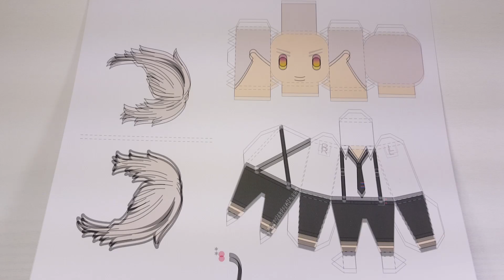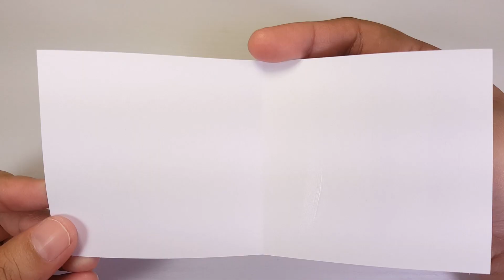Bungo Stray Dogs: Atsushi Nakajima Paperized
Paper (200gsm)(A4)
Scissors
Ruler
Craft Knife
Tweezers
Paint Brush
Paper Glue

00:00 - Intro
00:22 - Template
00:35 - Parts
00:45 - Hair
01:22 - Head
03:55 - Body
05:51 - Arm
07:00 - Stand
08:28 - Assembled Parts
08:53 - Head and Body Assembly
09:16 - Arms Assembly
09:38 - Belt Assembly
09:51 - Hair Assembly